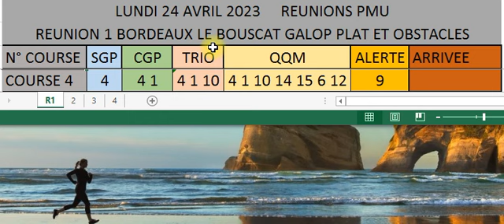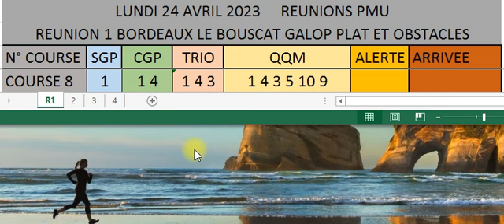24/04/2023,REUNION 1 LE BOUSCAT,PLAT ET OBSTACLES,TIERCE QUARTE QUINTE MULTI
24/04/2023,REUNION 1 LE BOUSCAT,PLAT ET OBSTACLES,TIERCE QUARTE QUINTE MULTI
24/04/2023,REUNION 1 LE BOUSCAT, PLAT ET OBSTACLES
TURFSTAT est une chaîne de pronostic PMU, elle vous propose les chevaux à jouer y compris favoris, outsider et tocard. Toutes fois on ne peut contrôler une course des chevaux, c'est seulement vous aider à revoir les chevaux pronostic que vous négliger et feront l'arrivée.